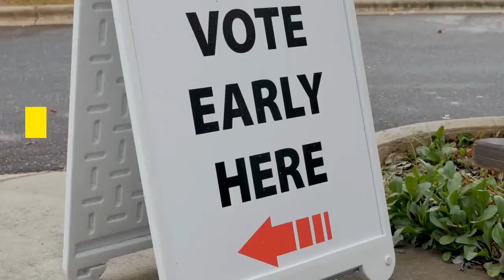RIGHT to VOTE